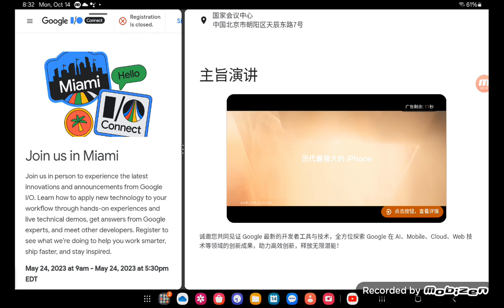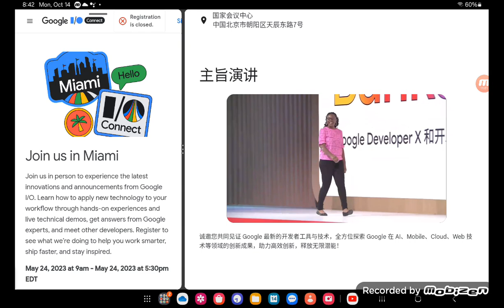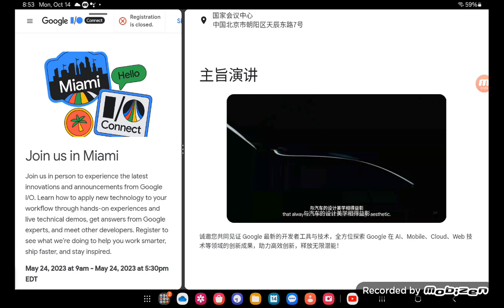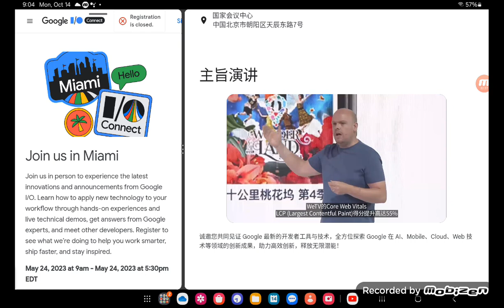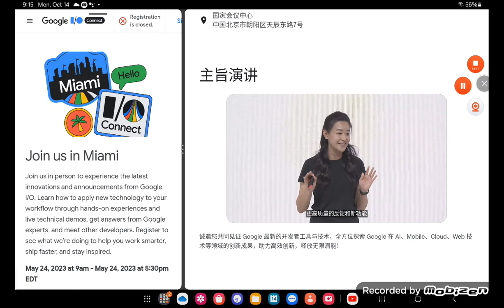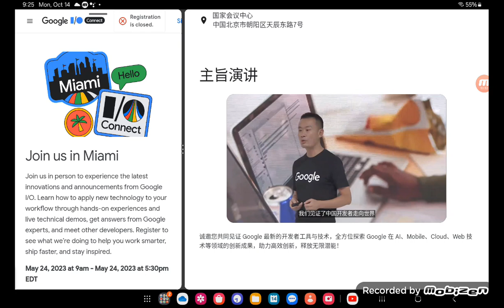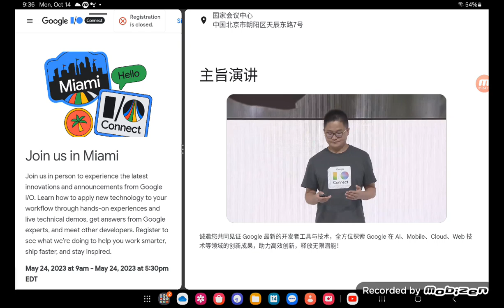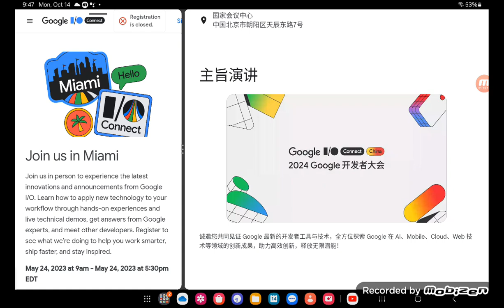Google I/O Connect Miami 2023 with Google I/O Connect Beijing 2024 Keynote video in the background